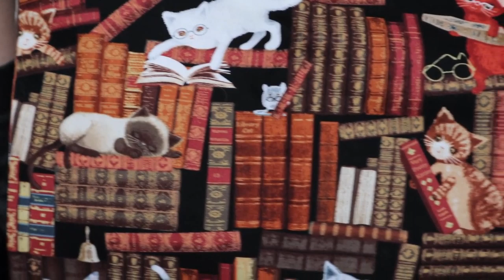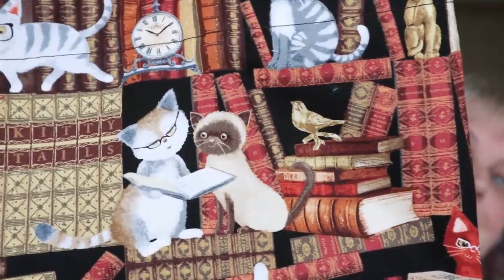Vlog 52 Dreams DO come true!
1 Year Crochet Planner

Sandy Clark
Nanaimo, BC
V9R 6X6